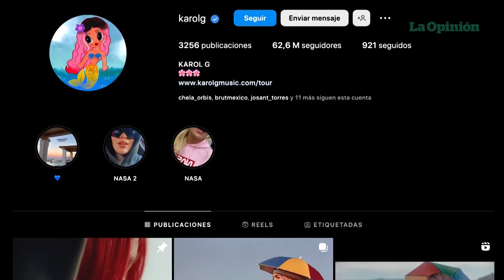Anuel AA no se queda callado y le responde a Karol G | La Opinión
¡La polémica entre Anuel AA y Karol G no para! En esta ocasión, el trapero dedica su última canción a su exnovia y ella elimina las fotos que tenía con él en Instagram, lo que provoca una fuerte reacción por parte del artista. Pero esto no fue todo, ya que Anuel AA le envío un fuerte mensaje a la actual pareja de la colombiana.